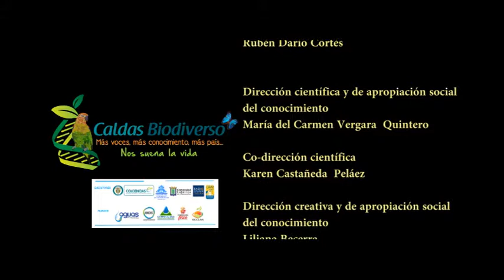Caldas Biodiverso, Agua dada de alta calidad, La Merced